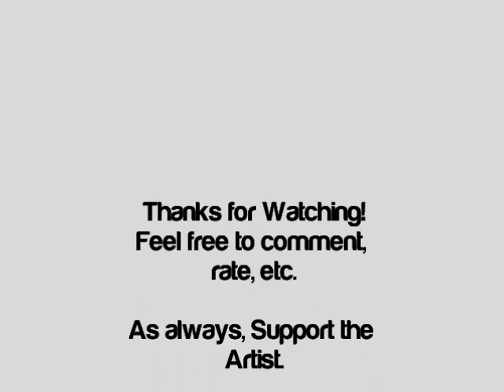Lady Gaga - Judas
"Judas", the second single from Lady Gaga's upcoming second album, "Born This Way", to be released in May 2011.